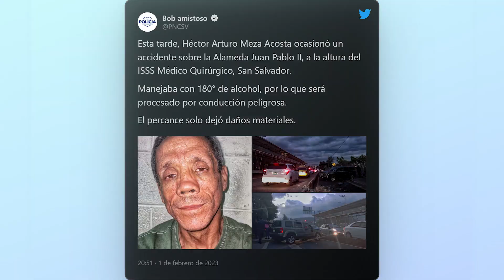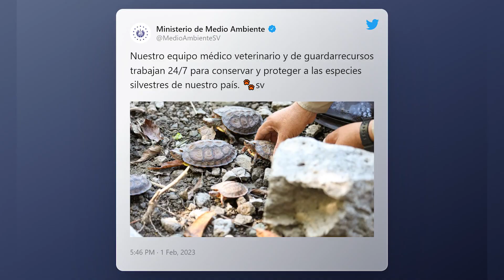Edición Digital: Capturan a conductor ebrio tras provocar un accidente de tránsito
Lo más destacado de nuestra edición digital:

-Capturan a conductor ebrio tras provocar un accidente de tránsito
-Fosalud amplia adquisición de tipos de medicamentos  para este 2023
-Liberan varios animales en un área Natural Protegida
- Los estudiantes de zonas rurales son los primeros  beneficiados con reconstrucción de escuelas